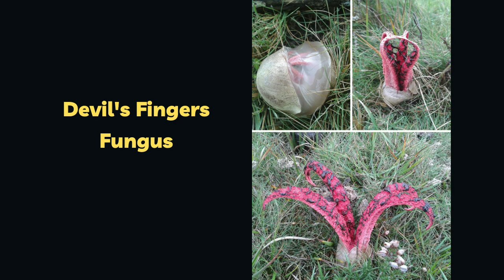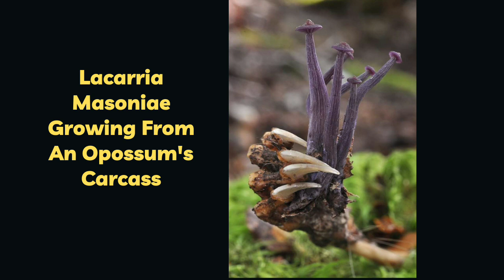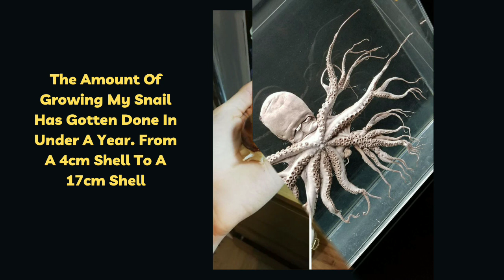Times Mother Nature Proved To Be Scary As Hell (WARNING: This List Might Be Too Scary For You)